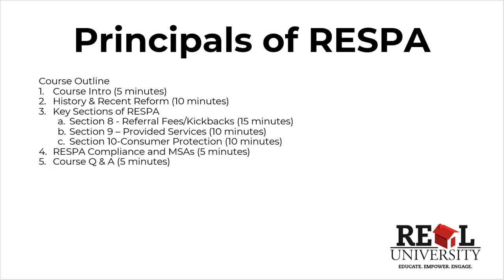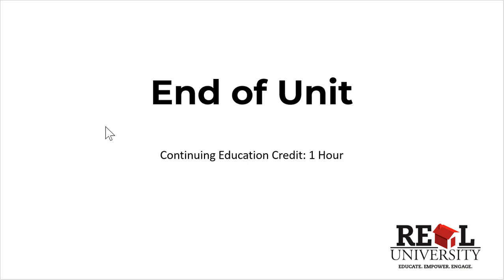Title Producer's C.E. - Principals of RESPA 1/5